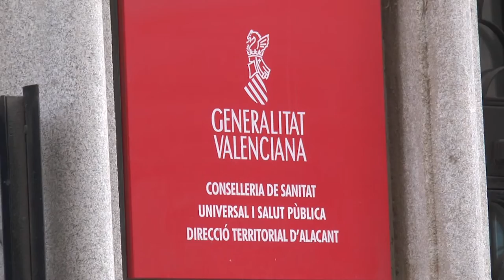Un juzgado condena a la Generalitat por falta de medios a sanitarios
El juzgado de lo social número 5 de Alicante ha dado la razón a los sanitarios que denunciaron falta de medidas de protección. La justicia ha condenado a la Conselleria de Sanidad a indemnizar a los sanitarios por no facilitarles materiales para su protección.